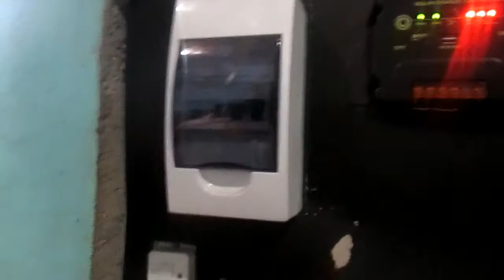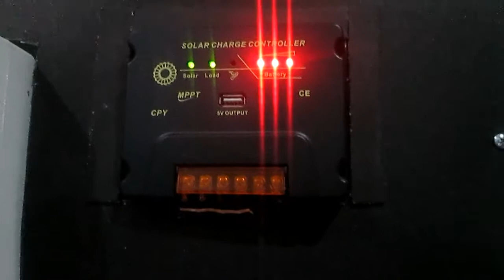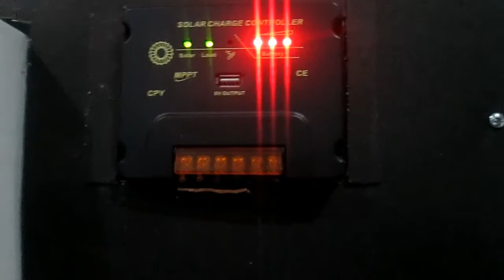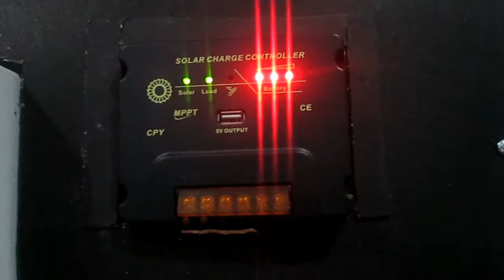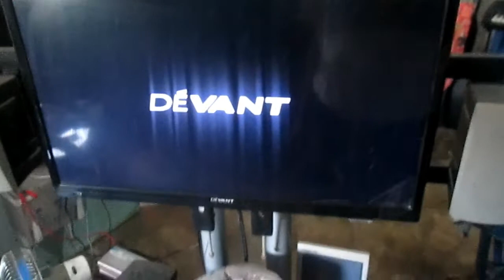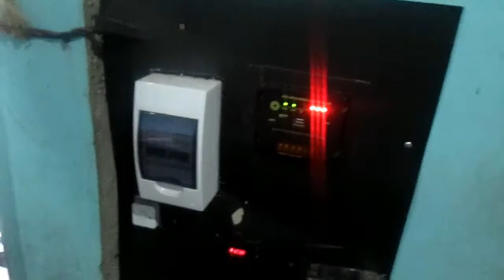Off-Grid Solar DIY for beginners ( filipino ) version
This is for beginners who want to learn how to make solar and what materials they will use to make it. this video will help you get an idea of ​​how to make and learn the value of solar power